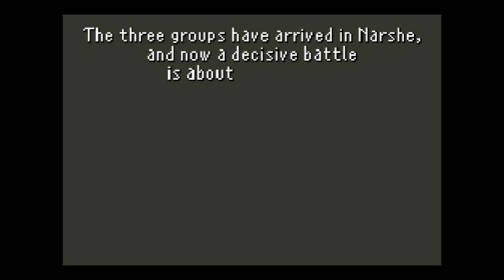Let's Play Final Fantasy 6 #018: Reunion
In today's episode, we explore the port town of Ikea... I mean Nike... I mean Nikeah, and finally return to Narshe only to discover that the empire is plotting something very devious.